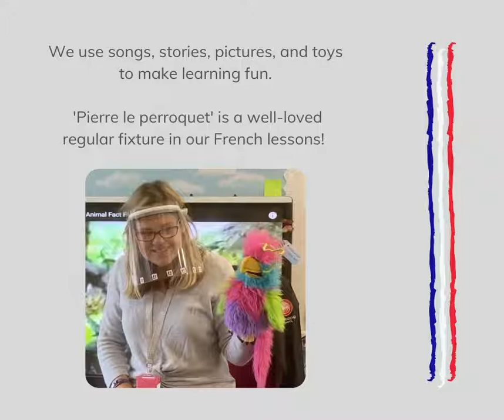Specialist teaching at Little Downsend - French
From the age of two at Little Downsend, we start to gently prepare children socially and academically for their school years to come and to build future skills for life. Our children benefit from an experienced team of specialist teachers, who bring with them not only a deep knowledge of their subject but a genuine passion which builds excitement and fascination in the children from the very start. This video showcases our fabulous French lessons!